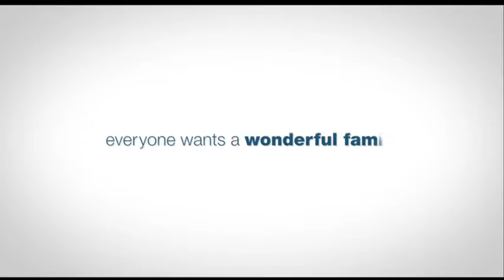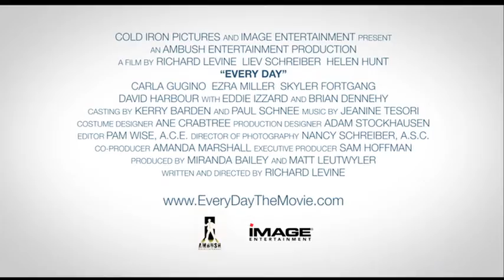Every Day (2010) Trailer